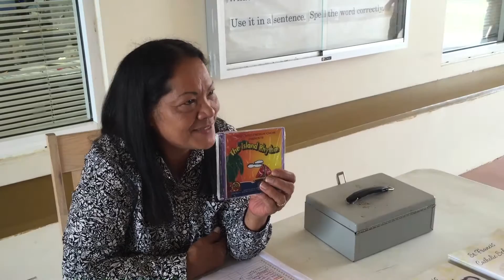Learning Chamorro Reality Clip # 4: Kao Malago' Hao?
Enjoy learning different uses of the word "malago'" (want to)